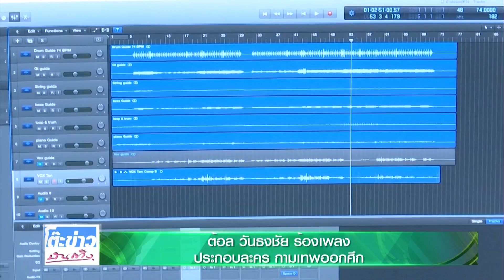โต๊ะข่าวบันเทิง220260 ต้อล วันธงชัย ร้องเพลงประกอบละคร กามเทพออกศึก